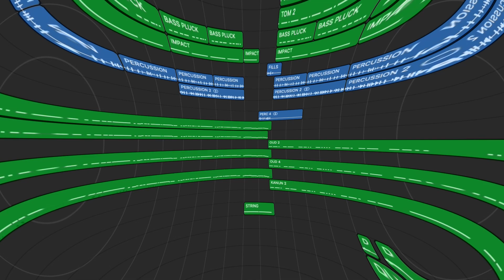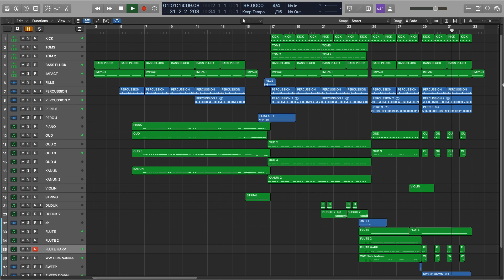JAILER PRE HEIST BGM | JAILER JUJUBEE